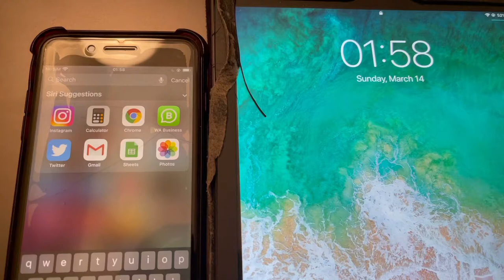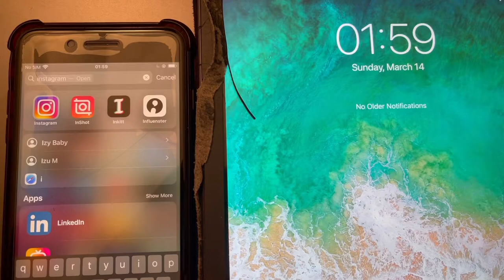Axe Throwing In Ottawa | Daylight Savings | Shughar’s Realm